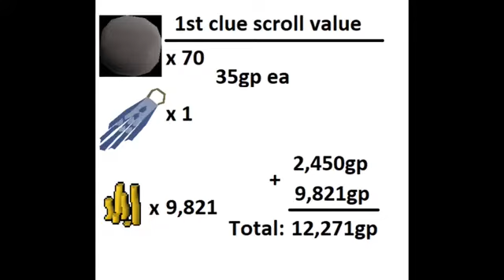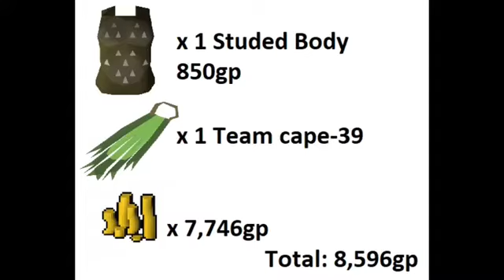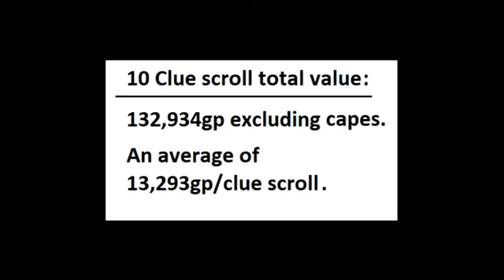Minescape clue scroll rewards 10/100 clues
Howdy all, this video shows rewards from 10 clue scrolls. I will continue to make these videos until I show look of 100 clue scrolls making updates every 10 clues that I complete...  Server ID: minescape.me